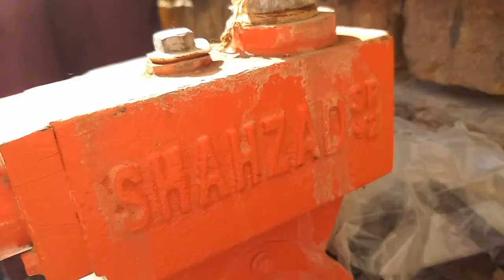SP+2 Shahzad Pump Review After Use | Worst Experience | Do Not Buy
DOMESTIC | LINE WATER
SP+2 (Self Priming)

ELECTRIC MOTOR:
The pumps are close-coupled to a carefully matched SHAHZAD electric motor, quiet running, totally enclosed fan cooled (TEFC), suitable for continuous duty.

SINGLE PHASE:
220V - 50 Hz with capacitor of 10 µf and thermal overload protector built into the winding. (3-Phase is available on demand)

APPLICATIONS:
For suction up to 100 ft. from supply line, Mist irrigation, dairy and farm applications, garden watering, circulation system applications.

INSTALLATION AND USE:
hey are recommended for pumping clean water without abrasive particles in overhead tanks and for circulation.

IMPORTANT NOTE:
The pumps must be installed in enclosed places, or at least protected against inclement weather.

TECHNICAL SPECIFICATION:

Motor Power 1.0 HP
Pump Body Cast Iron
Motor Body Aluminum
AMP 3.5 Max
Frequency 50 Hz
Vertical Suction Lift 28 Feet
Max Line Suction 100 Feet
R.P.M 2850
Capacitor 20 UF
Max Head 80 Feet
Volts 200 ~220
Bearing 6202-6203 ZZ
Max Water O/P 4000 Ltr/Hr
Impeller Brass
Motor Shaft Stainless Steel
Seal Mechanical Seal 12mm
Insulation Class F

hahzad SP + 2 Pump Review after use || Worst Experience ||Do Not Buy

shahzad sp+2 pump
Shahzad water pump SP+2 pressure
shahzad pump
shehzad water pump sp+2 review plus
Shehzad water pump sp+2 performance
ShahzadPumps.com
SP+2 (Self Priming Pump) | ShahzadPumps.com
shazad water pump sp+2 personal experience and review

shahzad pump sp+2
shahzad motor pump
shahzad pump sp+1
sp+2 shahzad water pump
shahzad water pump
shahzad pump sp2
sp+2 pump price in pakistan
shahzad motor pump price in pakistan

Shahzad SP + 2 Pump Review After Use | Worst Experience | Do Not Buy
SP+2 Shahzad Water Pump Review After Use | Worst Experience | Do Not Buy